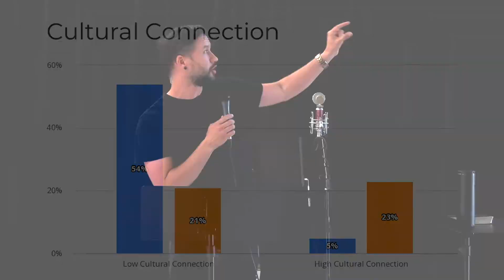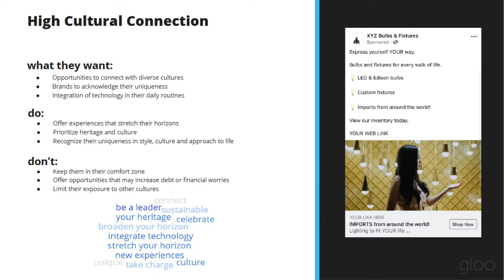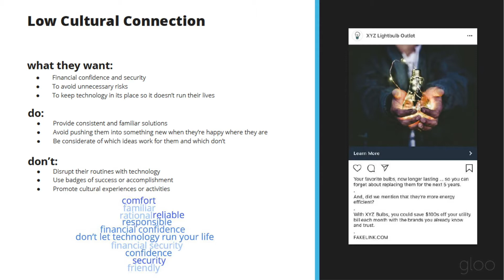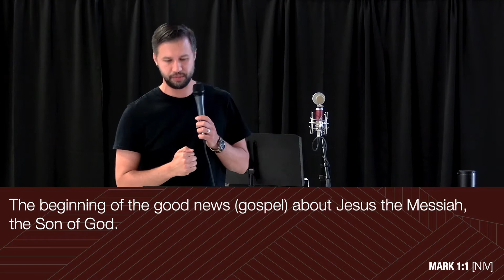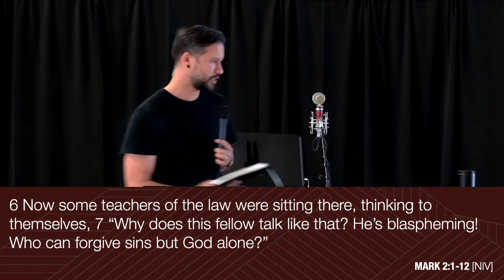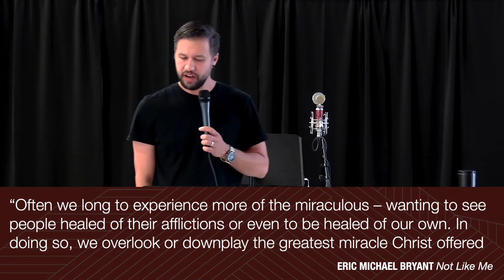Making an Opening (Message)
“You should come” marked Jesus life, the life of those who experienced Jesus, and grew to mark the life of Jesus’ disciples. But what happens when we say, “You should come,” and people respond, “No thanks.” This week, our Lead Pastor Nate Ray looks at Mark 2. In Mark 2 we meet four friends who weren’t going to let any obstacle get in the way of their friend experiencing Jesus.

The Front Church is a new church coming to your neighborhood and planning for a grand opening in a post-COVID-19 world. Until we're given the green light to have large gatherings and a big grand opening, we continue to meet, plan, and invite as many people as possible to be a part of The Front Church in a responsible way. Feel free to join us in person where social distancing standards are being implemented or to watch later online. Welcome to The Front Church.